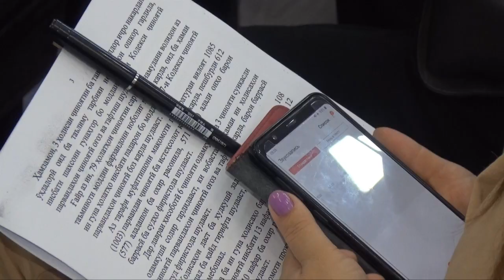СУҒД: ПРОКУРОР КУШТОРИ БЕРАҲМОНАИ ДУ ЗАН ДАР ДЕВАШТИЧРО ШАРҲ ДОД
Субҳи имруз санаи 29-уми июл прокурори вилояти Суғд нишасти матбуотӣ доир карда, фаъолияти 6 моҳаи аввали соли 2022-юмро мавриди таҳлил қарор дод. Таъкид карда шуд, ки дар ин давра 9 ҷинояти одамкушӣ ба қайд гирифта шудааст, ки 3 ҳолати онро ҷинояти суйиқасди одамкушӣ ташкил медиҳад. Бештари ҷиноятҳо ошкор гардидааст. Танҳо тафтишоти ҷинояти куштори бераҳмонаи ду зан дар идораи замини ноҳияи Деваштич ҳанӯз мавриди таҳлил қарор дорад.  Киҳо ва чаро даст ба одамкушӣ заданд?